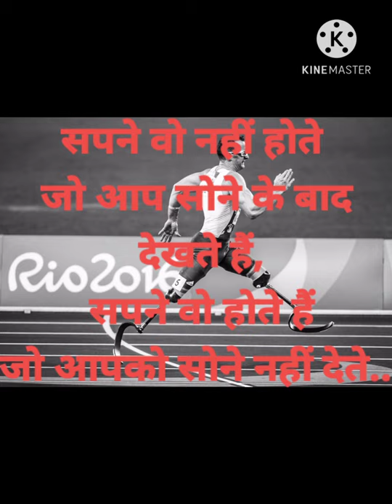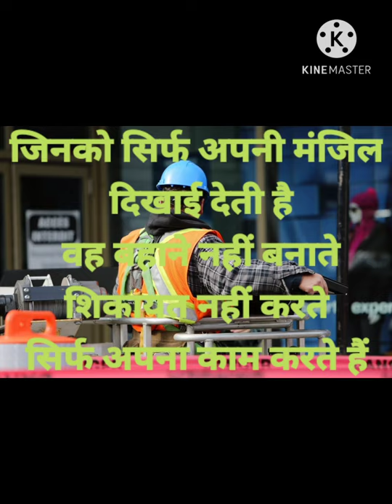Change though change life